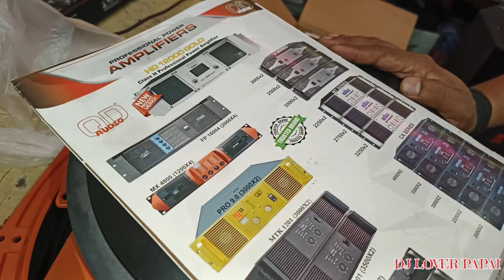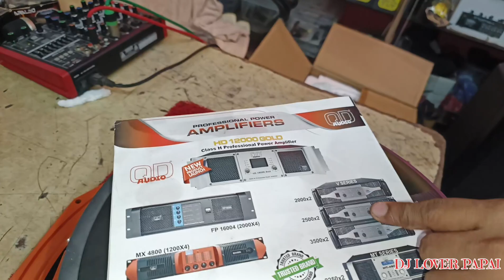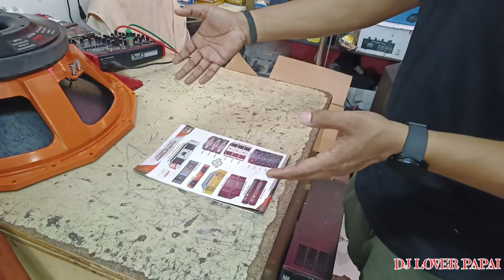HILTON & QD AUDIO কোম্পানির 18",21" BASS SPEAKER UNBOXING 💥 FULL REVIEW & PRICE নিয়ে ভিডিও😱